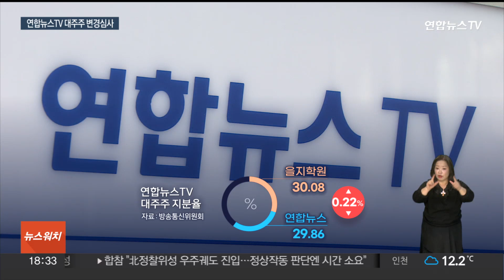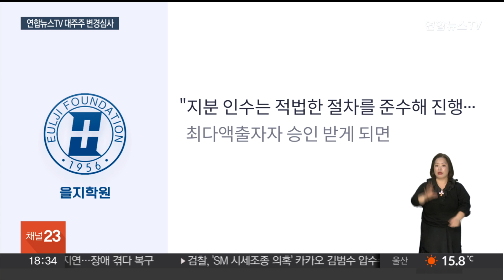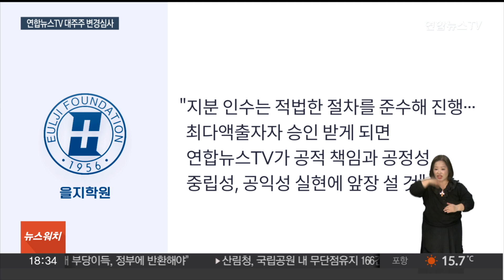을지학원, 연합뉴스TV 인수 시도 논란 / 연합뉴스TV (YonhapnewsTV)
을지학원, 연합뉴스TV 인수 시도 논란

[앵커]

연합뉴스TV 최다출자자 변경 신청이 방송통신위원회에 접수되면서 보도채널 민영화가 이슈로 떠오르고 있습니다.

현재 최대주주인 연합뉴스와 야권에서 비판의 목소리를 내고 있는 가운데, 을지학원의 공정성과 중립성이 심사를 받을 것으로 보입니다.

배삼진 기자입니다.

[기자]

학교법인 을지학원이 연합뉴스TV 최다액 출자자 변경 승인 심사를 신청했습니다.

당초 연합뉴스TV 최대주주였던 연합뉴스의 지분은 29.86%, 을지학원과 을지병원은 각각 지분 9.917%와 4.959%를 보유한 2대 주주로 지난 2011년 연합뉴스TV 출범에 참여했습니다.

방송통신위원회에 따르면 최근 을지학원은 을지병원 등을 합쳐 지분율이 30.08%로 연합뉴스보다 0.22%포인트가 더 많아졌습니다.

방송법에 따르면 뉴스 통신사나 신문사는 보도전문채널 지분을 30% 넘게 소유할 수 없지만, 을지학원은 40%까지 소유할 수 있습니다.

이에 대해 연합뉴스는 "공익에 부합하지 않는 적대적 인수"라며 "을지 측 행위는 연합뉴스TV 경영권을 뺏기 위한 적대적 인수로, 심사 과정에서 부적격성과 부당함을 적극적으로 개진하겠다"고 밝혔습니다.

민주당도 연일 비판의 목소리를 내고 있습니다.

민주당 홍익표 원내대표는 "이동관 방송통신위원장이 유례없는 속도전으로 민간기업에 보도채널 경영권을 넘기려 한다"며 "이 위원장에 협조한 방통위 관계자도 법적·정치적 책임을 묻겠다"고 말했습니다.

을지학원은 "지분 인수는 적법한 절차를 준수해 진행됐다"며 "을지학원이 최다액출자자 승인을 받게 된다면 연합뉴스TV가 보도전문채널로서 공적 책임을 다하며 공정성과 중립성, 공익성 실현에 앞장설 수 있도록 지원하겠다"고 강조했습니다.

방송통신위원회는 조만간 8명 이내의 심사위원회를 구성해 보도전문채널의 최대 주주 변경안을 심사할 계획입니다.